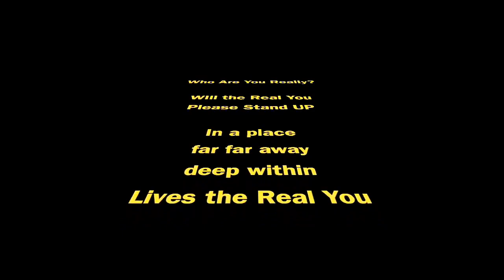Your True Self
Your True self is hidden deep within. You are not who you think you are. You are not who others think you are.